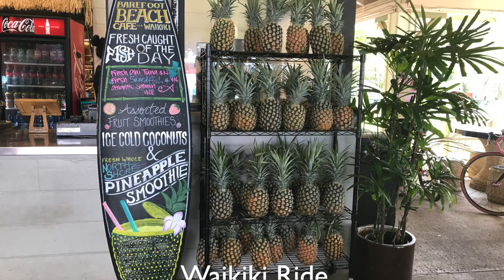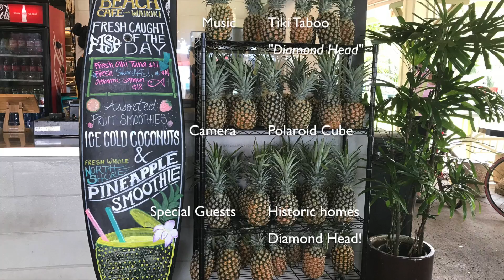Waikiki Ride with Polaroid Cube 📷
Beautiful day for a ride 🚲  It's been a while since I've used the Polaroid Cube, and fit was kinda tricky to attach it to my new bike.